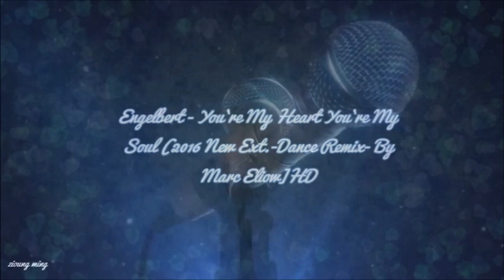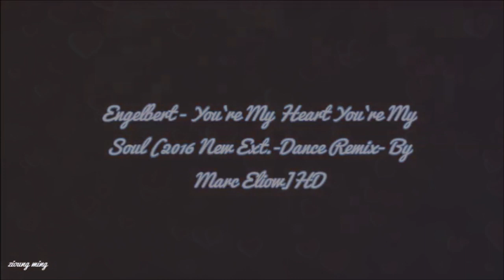Engelbert - You`re My Heart You`re My Soul (2016 New Ext.-Dance Remix- By Marc Eliow]HD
Engelbert Humperdinck - You`re My Heart You`re My Soul (2016 New Ext.-Dance Remix- By Marc Eliow]HD
remix and video is extra so :)and i looooove this coversong from dieter bohlen !!! produced by dieter bohlen !!
Engelbert, also known as Engelbert Humperdinck, actually Arnold George Dorsey (born May 2, 1936 in Madras, India), is a British pop singer.
His father served in the British Army in India, then part of the British Empire, and was in Madras, now Chennai, stationed, as Arnold George Dorsey was born in 1936 as one of ten siblings. Mid-1940s, the family moved to Leicester. At age eleven, Dorsey began to learn the saxophone.

He worked in a factory in Leicester. At 17, he took part in a pub in a singing contest and presented itself as an imitation talent. Mid-1950s, he moved to the United States. He initially had limited success there, he took on a proposal from his manager as artist name the name of the German late romantic composer Engelbert Humperdinck, who is world famous for its fairy tale opera Hansel and Gretel. However, the rationale for the choice of this name was not the celebrity, but the absurdity of the name. Then began Engelberts world career that continues today. Engelbert was previously a silver, 21 gold and six platinum records.

In Germany, it only occurs under the stage name Engelbert. The heirs of the composer Engelbert Humperdinck had him using the artist name enjoined, since no family ties exist.

In 1973 he joined a TV show series - a British-German co-production - on along with Marlene Charell. In 1983 he was seen in the series Fantasy Iceland, where he plays the shy singer Bob Smith.

1986 he succeeded in cooperation with the German music producer Jack White in particular in German-speaking Europe a comeback. The album Dreaming with Engelbert reached 1987 No. 1 on the German charts. The following albums Remember - I Love You (1987) and In Love - Engelbert (1988) both reached the top 5 on the German charts. The 1989 follow-up album Thinking of You - An evening full of tenderness was produced by Dieter Bohlen and contained among others a version of Number 1 hits You're My Heart, You're My Soul Modern Talking. Despite Rank 20 in the German charts Engelbert could not build on the success of the immediate predecessor albums. In the 1990s, he worked with various European producers - for example, Leslie Mandoki, Ralph Siegel, Peter Koelewijn and Chris Cox - together.

In 1996 he sang with Lesbian Seagull the title track of the animated film Beavis and Butt-Head Do America.

An internal selection of BBC Engelbert was appointed British participants for the Euro Vision Song Contest 2012, reached there with twelve points and the song Love Will Set You Free, but only the penultimate place.

Two years later the album Engelbert Calling containing only duets, among others, Elton John, Cliff Richard and Olivia Newton-John, appeared.